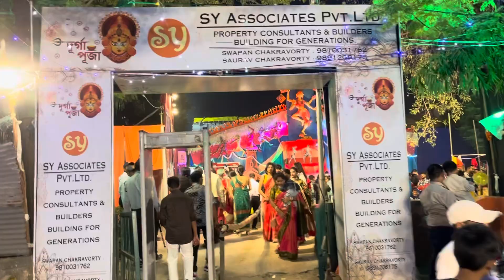Arambagh Durga Puja samiti 2023 || Durga Puja Vlog || Bengali festival